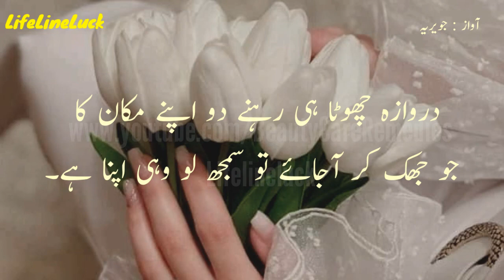Mohabat Kin Ki Adda Hojati Hai | Mohabat Status | Love Lines | LifeLineLuck